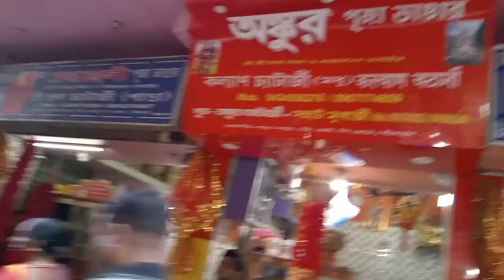জয় মা তারা#🙏